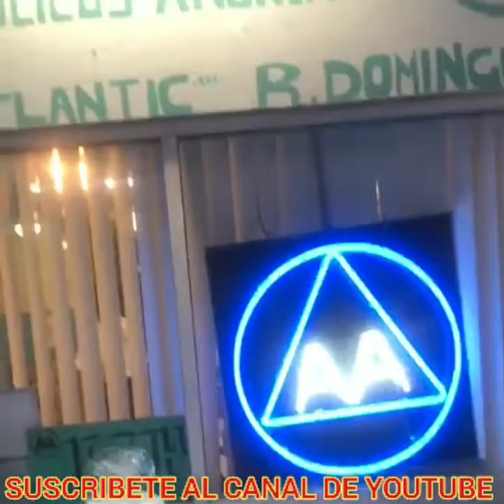GRUPO GÉNESIS ANTES DE INICIAR LA JUNTA